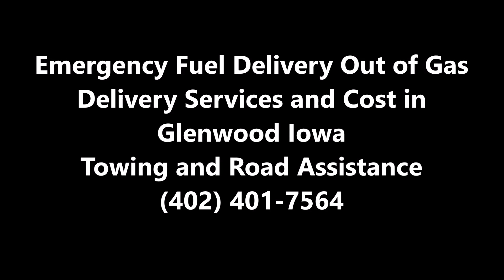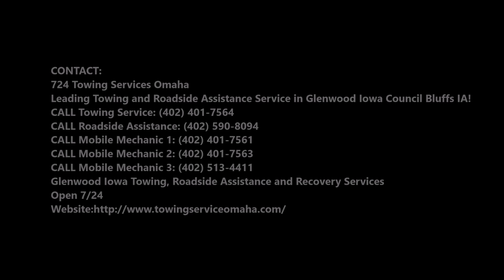Fuel Delivery Out of Gas Delivery Services and Cost in Glenwood Iowa | 724 Towing Services Omaha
Are you in need of fuel delivery services in Glenwood Iowa? The professional team of our company provides the best fuel delivery services to the customers. Well, when your car is out of fuel or need any type of fuel services, then 724 Towing Services Omaha provides the best services. We meet the industrial, commercial and recreational needs. We provide the fuel services in different areas of Glenwood Iowa. Best Towing Tow Truck Services Omaha! Flatbed 24 hour roadside assistance and towing company.

FUEL DELIVERY SERVICES

724 Towing Services Omaha delivers bulk quantities of all grades of gasoline, diesel fuel, oil, and kerosene. Our top-tier fleet of delivery trucks allows us to provide quick and efficient fuel delivery service. Our drivers are professionally trained and well experienced, and have the necessary licensure to meet all state and federal requirements.

724 TOWING SERVICES OMAHA PROVIDES THE BEST FUEL DELIVERY SERVICES TO THEIR VALUED CUSTOMERS:

• 10% efficiency savings – Improve your fuel economy; burning kerosene forms deposits on the nozzle and heat exchanger which can reduce your boiler efficiency by over 10%.  724 Towing Services Omaha contains fuel stabilisers which inhibit deposits forming when heat is exchanged meaning your boiler can operate more efficiently.

• Maintenance savings – 724 Towing Services Omaha promotes and protects a clean fuel system as it contains corrosion inhibitors, which prevent rust from developing in your heating oil system. This will reduce fuel related service problems and help you save on costly maintenance.

• Sweeter smell – better for you and the neighbours. It has a vanilla fragrance enhancer that helps reduce the smell of kerosene, especially in the warm summer months. You will instantly notice the difference.

• Better for all – optimised burner performance means lower CO2 emissions, better for you and the environment.

● Fuel Delivery Services cost
● Fuel Delivery Services rate
● Fuel Delivery Services tips
● Fuel Delivery Services techniques
● Fuel Delivery Services companies
● Fuel Delivery Services price

FUEL DELIVERY SERVICES
724 TOWING SERVICES OMAHA

724 Towing Services Omaha
Leading Towing and Roadside Assistance Service in Glenwood Iowa Council Bluffs IA!
Glenwood Iowa Towing, Roadside Assistance and Recovery Services
Open 7/24

SERVICES:

Towing
Tow Truck
Jumpstart
Tire Change
Wrecker Service
Accident Towing
Car Towing
Truck Towing
24 Hour Tow Truck
Roadside Assistance